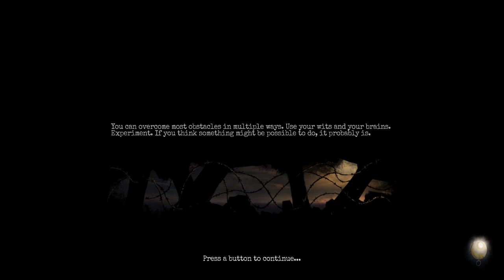Amnesia: The Bunker - Ep.11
Set in 1916 Europe during WWI, French soldier Henri Clement suffers from amnesia after receiving a headwound on the battlefield. Trapped in an underground bunker with his wits and little else, he must find a way to escape the horror lurking within.

[Amnesia: The Bunker] is a survival horror video game developed and published by Frictional Games and released on June 6, 2023.